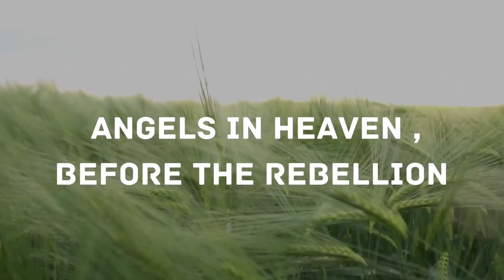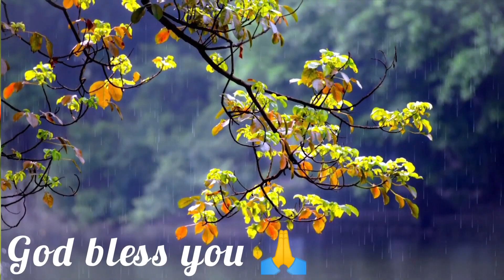CH 3 || ANGELS IN HEAVEN, BEFORE THE REBELLION || PART 2 || THE TRUTH ABOUT ANGELS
📍 Subtopics Covered:

👑  Creation of the Angels

👑  Creation of Lucifer